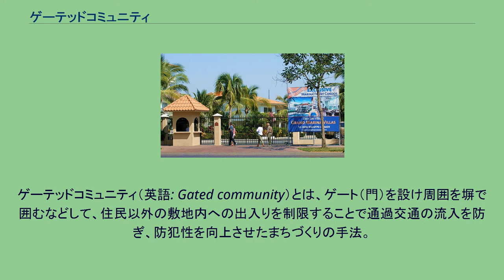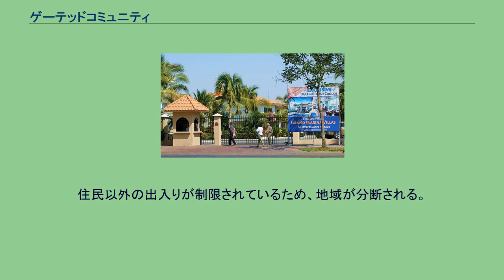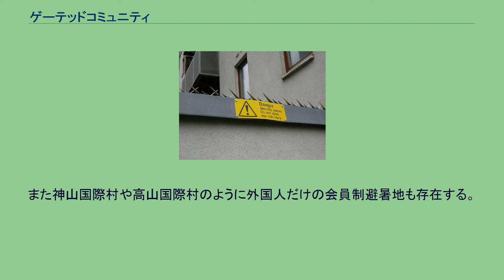ゲーテッドコミュニティ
アルゼンチン・ブエノスアイレス近郊のゲーテッドコミュニティ ゲーテッドコミュニティのゲートの例（パラダイスヴィレッジ・ビーチリゾートアンドスパ　メキシコ・ナヤリット州ヌエボ・バジャルタ） キンシャサ・コンゴ民主共和国のゲートコミュニティ。
ゲーテッドコミュニティ（英語: Gated community）とは、ゲート（門）を設け周囲を塀で囲むなどして、住民以外の敷地内への出入りを制限することで通過交通の流入を防ぎ、防犯性を向上させたまちづくりの手法。
ゲーテッドコミュニティという概念自体は目新しいものではなく、以前から租界や米軍ハウス等があり、再定義したに過ぎない。
日本においては、ゲーテッドタウンやゲート・コミュニティとも表記される。
住宅地の周囲を高い塀で囲ってしまい、ゲート（遮断機や門扉のある守衛所）を設けて、出入りを制限しているのが最大の特徴である。
施設内に入るために、証明写真付きの居住者証明書によって住人として登録されていなければならない・住人と同伴でなければならない。
1980年ごろに欧米で登場した。
現在では約5万箇所あるとされる。
治安の悪いブラジルでは、ゲーテッドコミュニティが最も広く普及している。
日本では、2000年代初頭から大都市を中心に登場した大規模マンションでゲーテッドコミュニティの形を採るものもある。
しかしながら、地域が分断されるなどとして周辺住民が反対運動を起こすケースも見られる。
なお、法律により公道を占有することが禁止されているため、公道を含んだ形のゲーテッドコミュニティを作ることはできない（コミュニティ内部は、全て管理組合の所有する私道であること）。
乗り越え阻止のためにスパイクが植えられた厳重な塀の例（イギリス・ロンドン） 次のような利点が挙げられている。
住民以外の出入りが制限されているため、地域が分断される。
そのため、以下の問題点が危惧される。
ベルポート芦屋（中央） 日本には以下のようなものがある。
日本では公道を封鎖できないため、完全に閉ざしていない場所もある。
警備会社と契約して見回り活動を依頼することは可能だが、独自に警察組織を設置することは出来ず、パトロールのルートから外れることもない。
マンションが建つ敷地内への出入りをゲートで制限している例もある。
歴史的には明治時代から外国人居留地があり、第二次世界大戦後は占領軍居留地、現在も在日米軍基地や米軍ハウスが各地に存在する。
また神山国際村や高山国際村のように外国人だけの会員制避暑地も存在する。